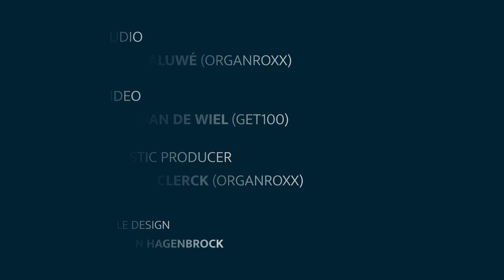Abraham van den Kerckhoven (1618-1702): Fantasia in d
Bernard Foccroulle plays Fantasia, D min of Abraham van den Kerckhoven at the 1989 Westenfelder organ (after Goynaut 1764) of the Church of Our Blessed Lady of the Sablon, Brussels, Belgium. Brussels is a member city of ECHO.